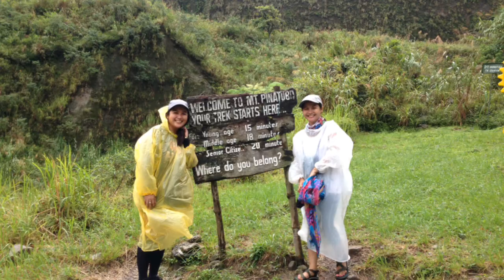HISTORY OF MT. PINATUBO PHILIPPINES|BEAUTIFUL DISASTER|CIN CABUNTOCAN|PH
WATCH ON HIGH QUALITY!

Thanks, Byeeee! Cincabuntocan ❤